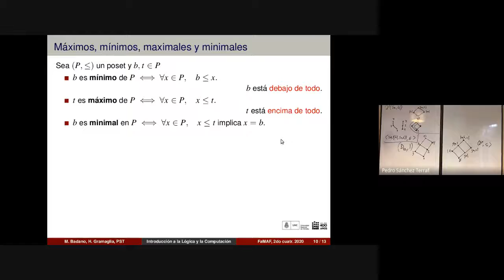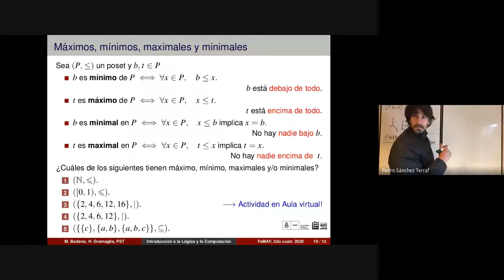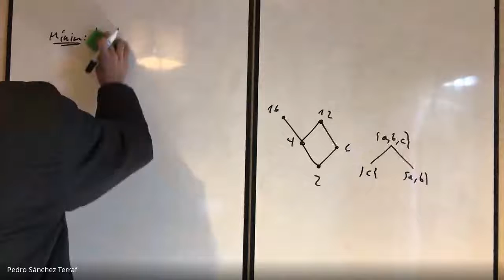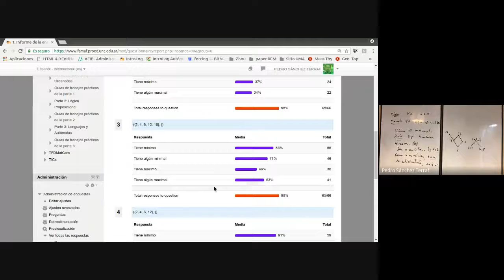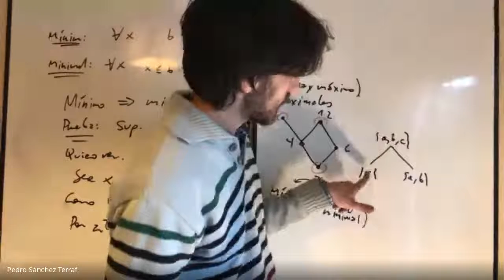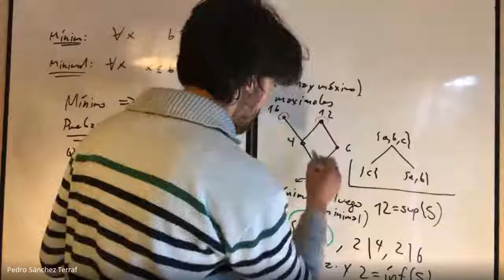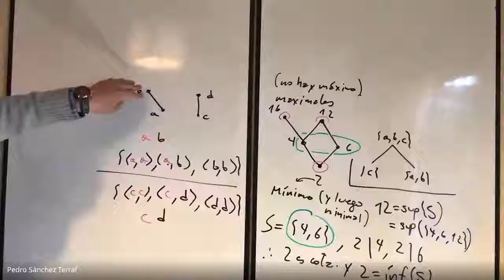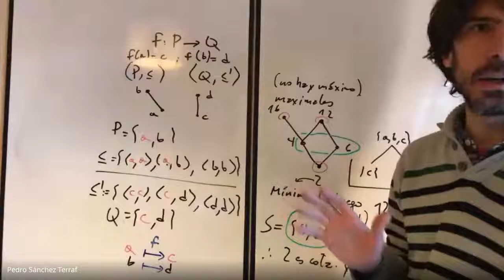Orden y reticulados 4/14 -- Introducción a la Lógica y la Computación FAMAF 2020/08/28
_Temas_ : conjuntos parcialmente ordenados (posets), maximales, minimales, supremo, ínfimo, isomorfismo